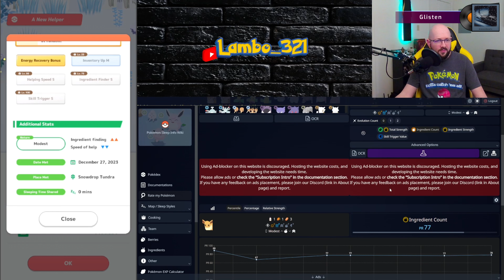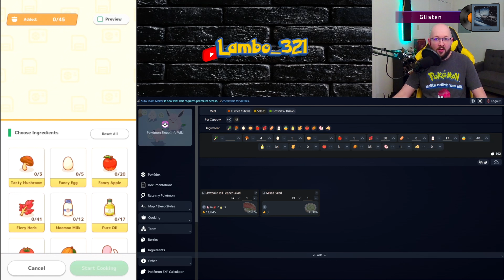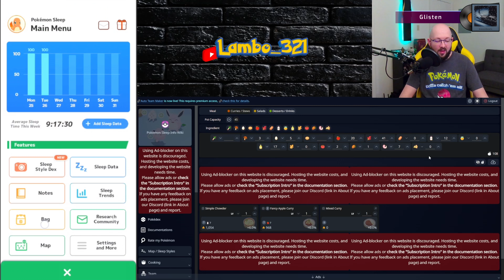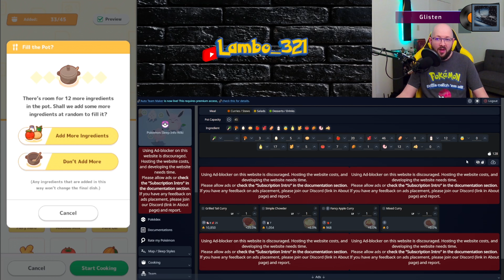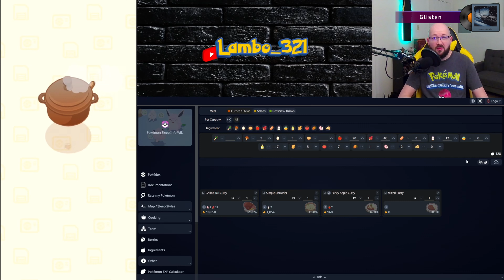So many TOUGH DECISIONS! Sleep research for Dec. 27, 2023